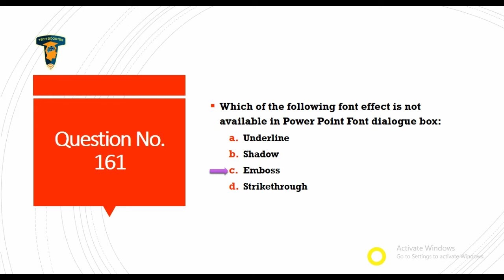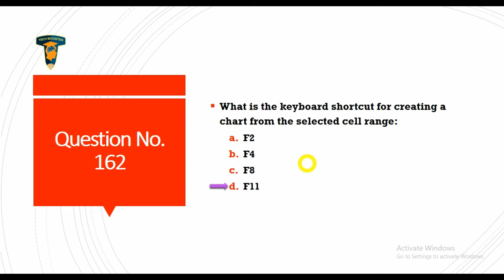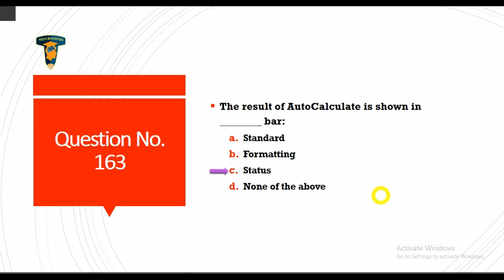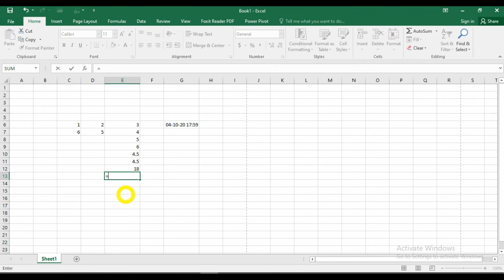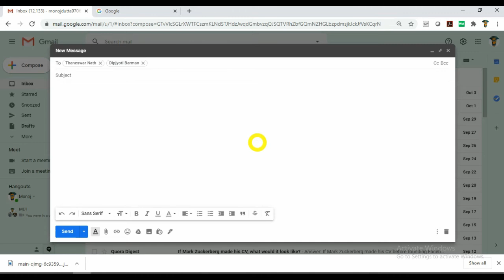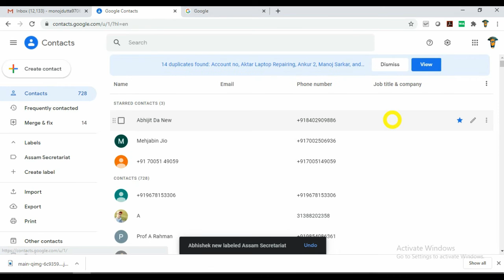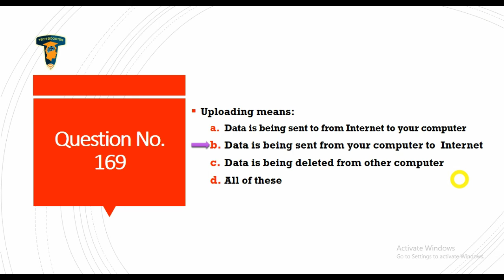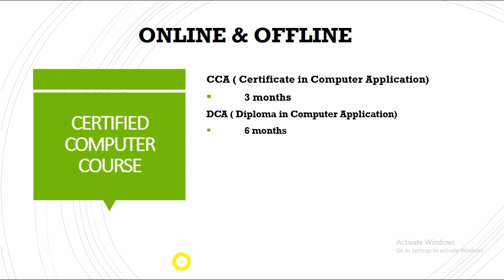PRACTICALLY SOLVED COMPUTER QUESTION PAPER OF ASSAM SECRETARIAT I Jr Assistant Post:2018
Hi Everyone, In this video we have shown how to solve "Assam Secretariat Junior Assistant Exam's Computer Question Paper Practically.
In this video we have tried to solve each and every question practically and once you practice the same you will definitely be able to store the answer in your permanent memory and also you can avoid some common mistakes usually done by the candidates.
Tech Booster-Institute of Professional Studies is an ISO 9001:2015 Certified and Govt. Resigtered Institute. Tech Booster is one of the best and trusted Professional training institute in Guwahati for Job-seekers, Students and Professionals. Tech Booster offers Regular Training, Summer Training, Winter Training, Industrial training and Workshops with live projects for college students. Tech Booster also offers Corporate training for the working professionals and project guidance for the students from technical background.

                    Wish you the best for your Coming Exam.

 to get knowledge of Computer or other Skill. In this video We have not only shown the answer of the Question paper rather we have solved it to show you how to find the correct answer so that you don’t forget the result in future and you just able to remember the process to find out the correct answer.